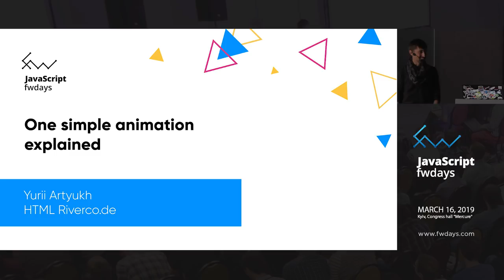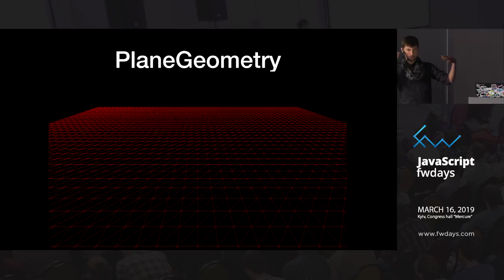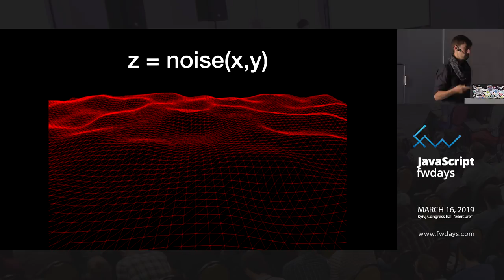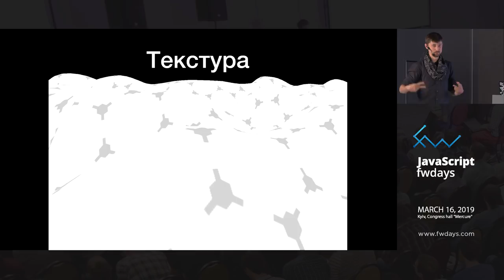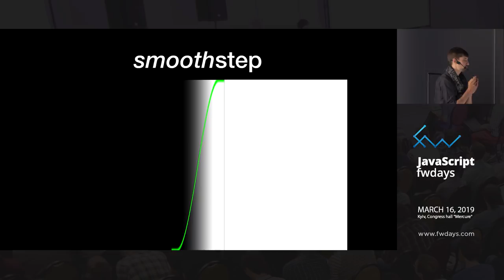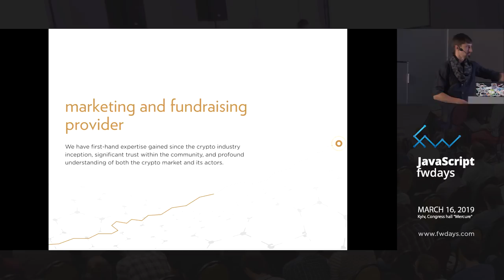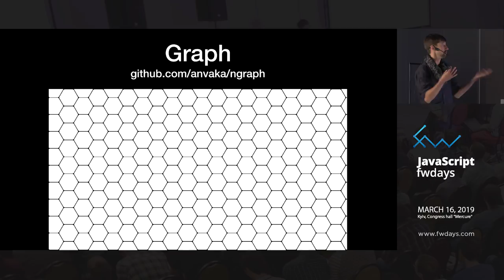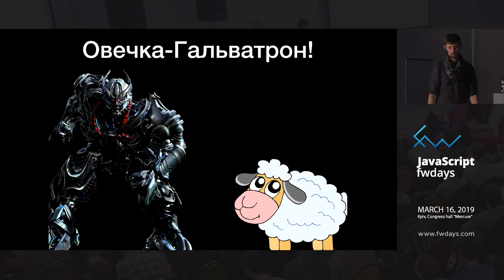One simple animation explained [ru] / Юрий Артюх